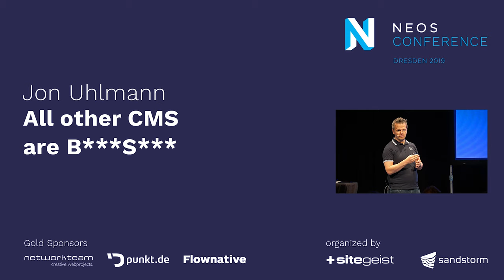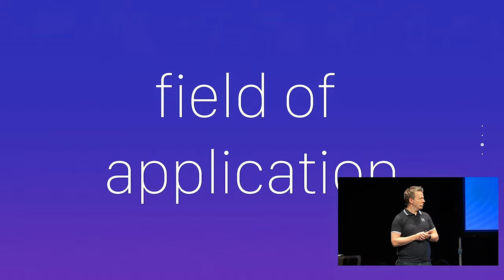Neos Con 2019 | Jon Uhlmann: All other CMS are B***S***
A comparison between different CMS Systems like WordPress, Neos, TYPO3, Drupal, and Pimcore, in terms of design, technique, and community. What are the strengths and weaknesses of them according to their own communities?